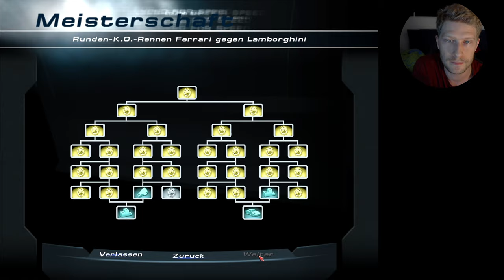Morgens im Museum 17/x, HP2 Meisterschaft weitergefahren